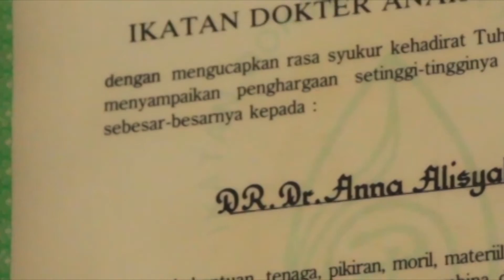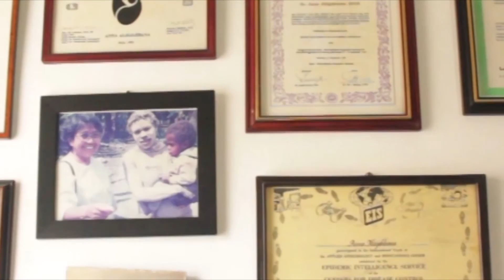Prof. Anna Alisjahbana - Anugerah FK Unpad 2014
Profil Prof. Anna Alisjahbana, salah satu orang Indonesia yang menerima penghargaan Anugerah FK Unpad pada tahun 2014.

Client : Universitas Padjajaran
Year : 2014
Team : HelloKreator

HelloKreator is a design studio based in Bandung, Indonesia that focusing on bringing your story to your audience in creative way. Graphic Design, Illustration, Motion Graphic, Animation, Videography, Short Movie, Photography is our focus